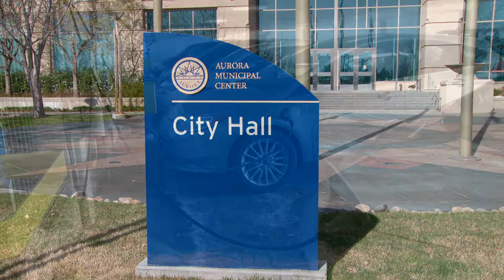Charge Ahead Colorado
Operated by the Colorado Energy Office and the Regional Air Quality Council, Charge Ahead Colorado
has added 400 charging stations since 2013, and has assisted local governments and other public
agencies with the purchase of nearly 60 electric vehicles. As electric vehicle technology improves,
Charge Ahead Colorado will serve as a model, expanding the benefits of electric cars - including fewer air
pollutants, reduced greenhouse gas emissions and lower transportation costs - beyond state borders.